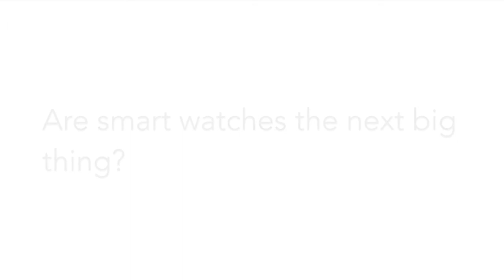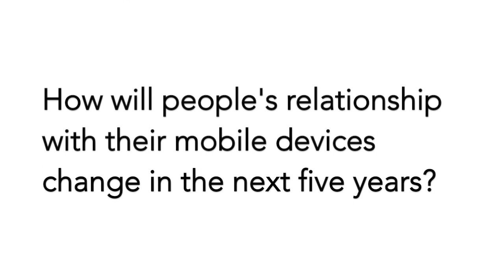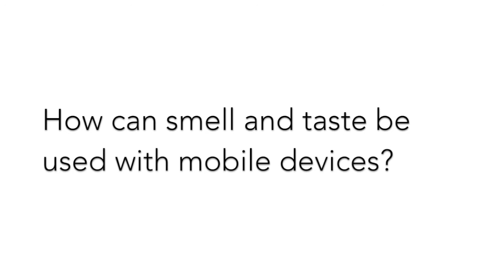The Future of Mobile: The sweet smell of innovation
Professor Adrian David Cheok discusses the merits of wearable technology, such as smart watches, and discusses how the use of touch and smell could open up a whole new type of interaction with our smart devices.